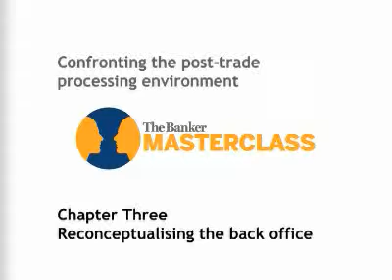Ch 3. Reconceptualising the back office - Confronting the post-trade processing environment